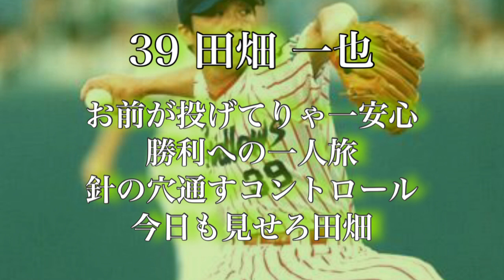ヤクルトスワローズ 田畑一也 応援歌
流用:デシンセイ→君波隆祥→宮本賢治→田畑一也→スミス→マーチン→藤井秀悟